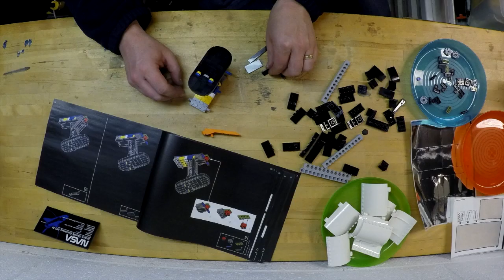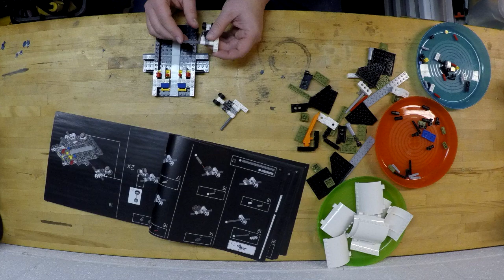LEGO Space Shuttle Time Lapse